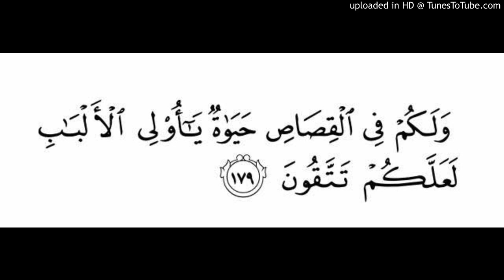Al-Baqarah Ayat 179